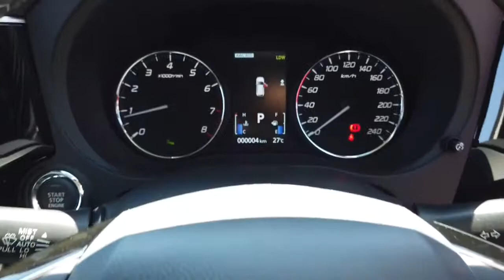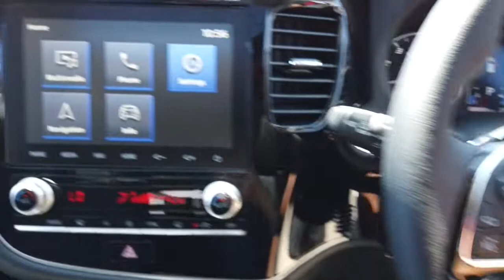2020 MITSUBISHI OUTLANDER Ryde, Sydney, New South Wales, Top Ryde, Australia 2639174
White New 2020 MITSUBISHI OUTLANDER available in Ryde, New South Wales at North Shore Mitsubishi.

Huntermotive
603 Victoria Road